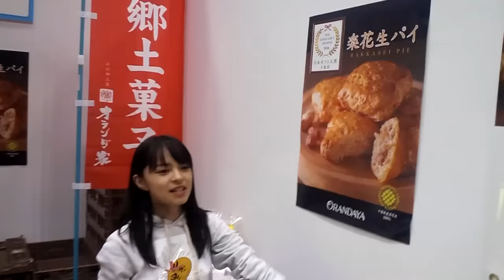20170325 SATOYAMA幕張 物販 室田瑞希→上國料萌衣